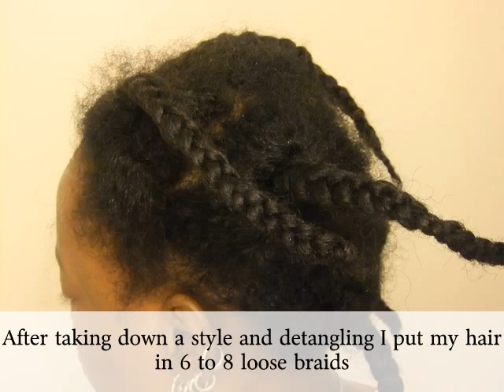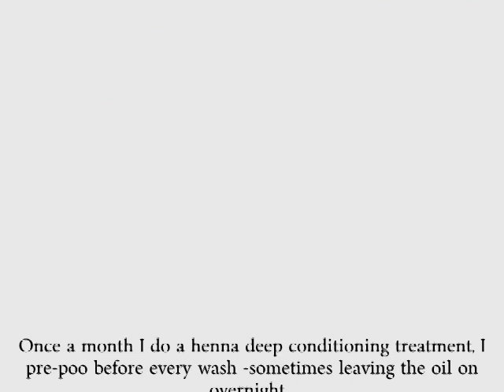Pre-poo and Condtioning Routine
Pre-poo treatment using essential oils and leave-in conditioner mix demonstrated